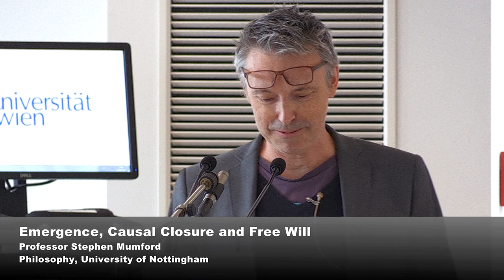Stephen Mumford: Emergence, Causal Closure and Free Will (IAP Conference 2017)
Prof Stephen Mumford (Durham): Emergence, Causal Closure and Free Will. Talk at the Conference 13–15 September 2017 on "Causality, Free Will, Special Divine Action", part 11 of 15.

The conference was organized by the International Academy of Philosophy in the Principality of Liechtenstein generously supported by the John Templeton Foundation and part of the project on "The openness of the universe for free will and special divine action"

For the response by Mr Michaël Bauwens (Leuven) go to 45:26.

For Prof Mumford's reply go to 58:00.

Abstract: Key topics in any solution to the free will problem will be emergence and the status of the causal closure principle: the idea that the physical is causally closed. An account of emergence is offered in which emergent phenomena are understood as higher-level causal powers produced through an interaction and transformation of the parts. The whole thereby has powers that are not powers of the parts and, in that respect, is autonomous from them. The account seems to allow subsequent downward causal action of the whole on the parts and this can play a role in a theory of free will. It allows that a person can choose to take her body out of the room, for instance, rather than being pushed around by her law-governed molecules. This is no threat to the causal closure of the physical, since emergent phenomena can themselves be physical. What it threatens is the causal closure of the micro-physical. If the case for emergence is accepted, however, this can be no subsequent objection.